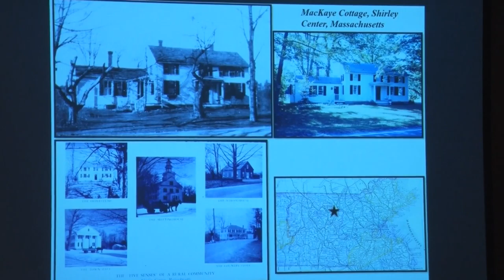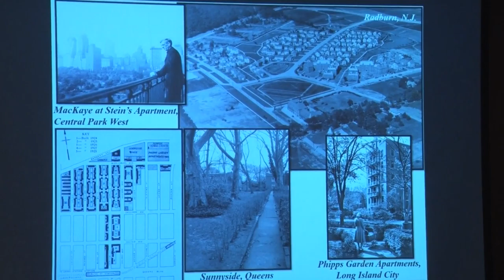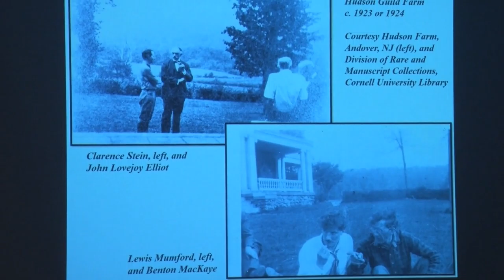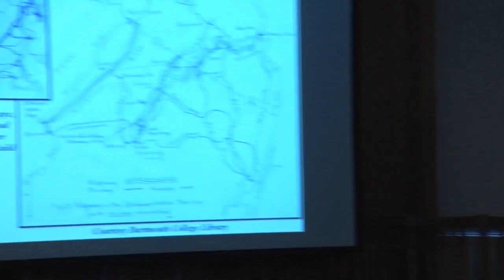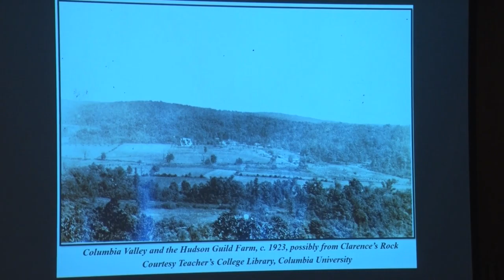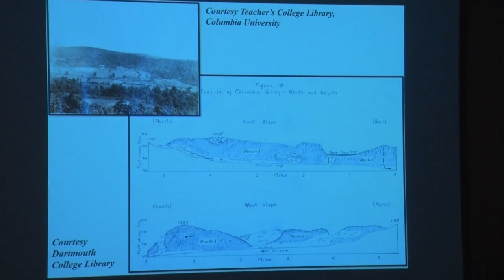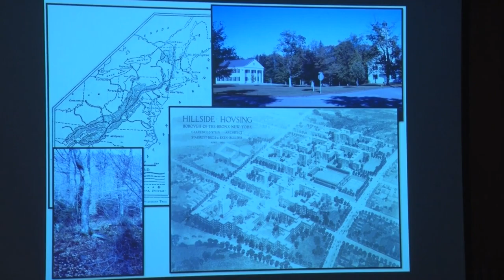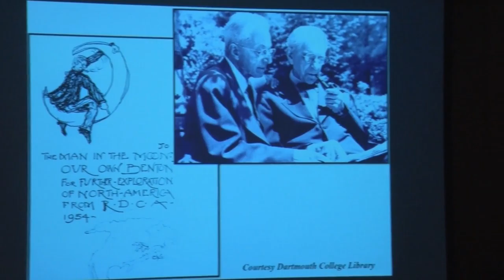“Benton MacKaye’s Appalachian Trail Regional Plan: The Forgotten Columbia Valley Cross-Section"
The centennial of Benton MacKaye’s proposal for the Appalachian Trail (AT), published in the Journal of the American Institute of Architects in 1921, is approaching.  MacKaye’s complex plan represented a radical effort to use the undeveloped Appalachian region as a strategic battle line against encroaching civilization.  Both MacKaye and his friend, architect Clarence Stein, viewed that article as only a sketch of their regional vision, and in 1923 the pair crafted a cross-sectional model of the AT regional plan in the Columbia Valley of northwestern New Jersey.  That forgotten sample, explained by MacKaye in a 1924 manuscript, is crucial to any full understanding of the 1921 proposal.

Robert McCullough is a professor in the University of Vermont’s Graduate Program in Historic Preservation.  He writes about American landscape history and is the author of several books that touch that topic in numerous ways, including The Landscape of Community: A History of Communal Forests in New England and Old Wheelways: Traces of Bicycle History on the Land.  This lecture is drawn from his 2012 book, A Path for Kindred Spirit: The Friendship of Clarence Stein and Benton MacKaye.

He delivered this College of Arts and Sciences Full Professor Lecture Jan. 30, 2017.